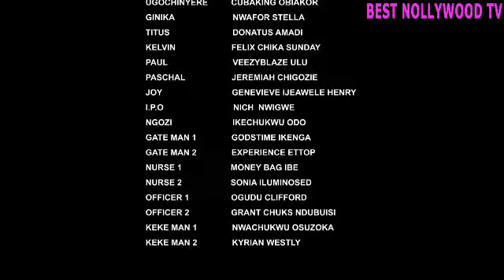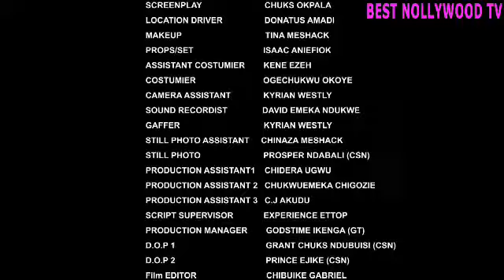THE VILLAGE GIRL I LOVE {NEW TRENDING MOVIE} - 2022 LATEST NIGERIAN NOLLYWOOD MOVIES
SYNOPSIS : She went through hardship, Suffering, Pain, Heartbreak just to fend for herself and her younger brother after the demise of their parent, but everything change when an unknown stranger came into their life. Watch as the movie unfolds

Powered By best nollywood tv

Welcome To Home of BEST NOLLYWOOD TV On YouTube your #1 source for Lovers of 2022 latest Nigerian Nollywood movies, movie stars,and all the things you love about the Golden Age of Nollywood. Bringing 100s of fascinating moving images right to your fingertips. Our focus is on latest family drama.Nigerian Movies| Family | Epic/Traditional| Action| Romance | Drama | Comedy | Horror | and more all on YouTube Please subscribe to get updates on more movies on BEST NOLLYWOOD TV